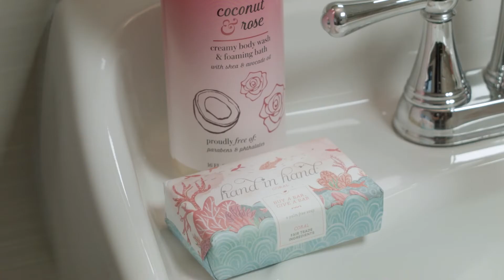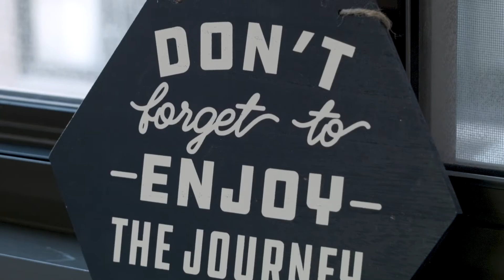The Phoenix Rehabilitation and Nursing Center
Welcome to The Phoenix Rehabilitation and Nursing Center, an 11-story, 400-bed community serving the subacute and long term care needs of Brooklyn’s multicultural population with distinction.